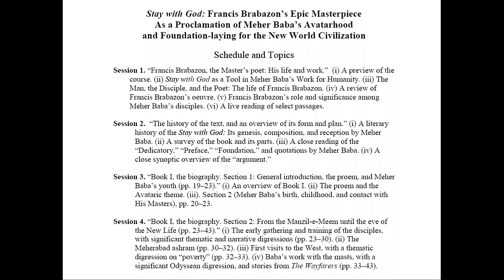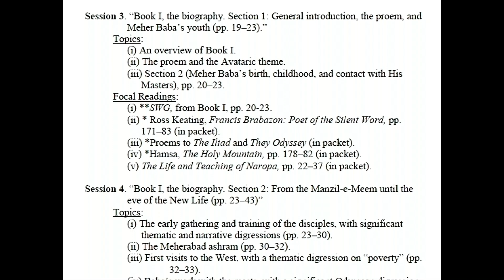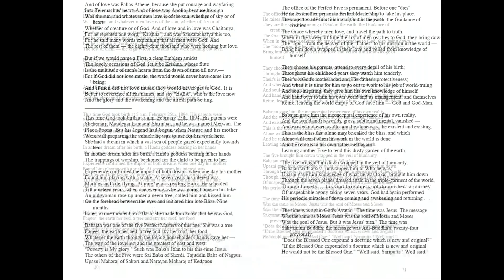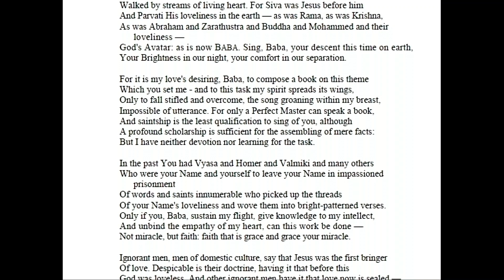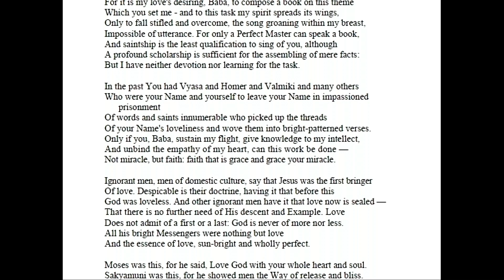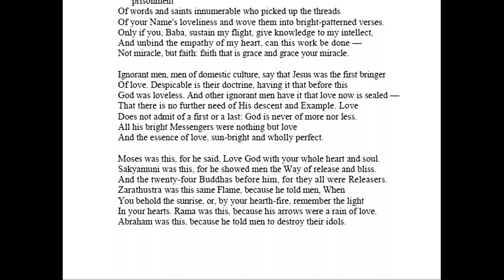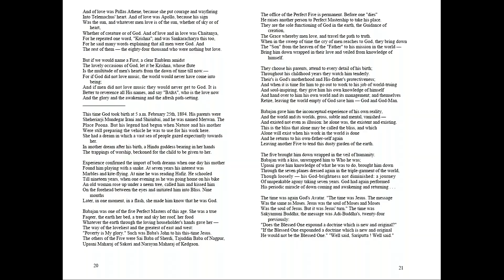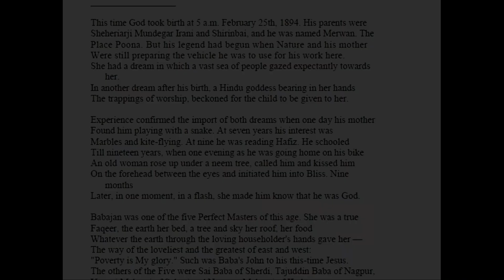Session 4a: Book 1 - "Stay with GOD"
Session 2a: Formal Characteristic and the elements in the front matter of the book "Stay with GOD": Francis Brabazon’s Epic Masterpiece as a Proclamation of Meher Baba's Avatarhood and Foundation-laying for the New World Civilization
A series of 16 sessions by Ward Parks devoted to a detailed and close study of this magnificent poem.
Ward Parks will be entertaining questions and discussions every Sunday at 4pm Indian time.

In this 16–part series, every week a new session will upload and will be available on:

About the book: Written at Baba’s directive, who gave the theme and title during the November 1955 Meherabad Sahavas, Stay with God was read out to Baba multiple times in early 1959 and published later that year. Calling it second in importance on to God Speaks, Baba said that it gives God Speaks life. “The book contains food for the brain and a feast for the heart,” Baba said; “it will appeal both to the highest intellects and to those with simple hearts.” “My love will touch the heart of all who read it, as no book has ever done.”
 Francis Brabazon, an Australian poet who lived with Baba for more than a decade, became, in effect, Baba’s resident poet, and in this capacity wrote many other poems and songs at Baba’s behest. As a modern epic, Stay with God represents a return to truly great literature, in which the life of the Avatar of the Age is chronicled in manner befitting this ancient theme. Baba dictated three unique messages specifically for this book, including His most comprehensive and detailed statement about His Silence and the Word of words with which He will break it.

About Ward Parks: Living in Meherabad as a spiritual trainee since 1993, his work centers on the editing of Meher Baba’s words from manuscript and other textual sources. He has served as a principle editor of In God’s Hand (2000), Infinite Intelligence (2005), the Revised Sixth Edition of Discourses (2007), Early Messages to the West (2009), Divine Theme (2010), Tiffin Lectures (2017), and the forthcoming Creation and its Causes (2022).